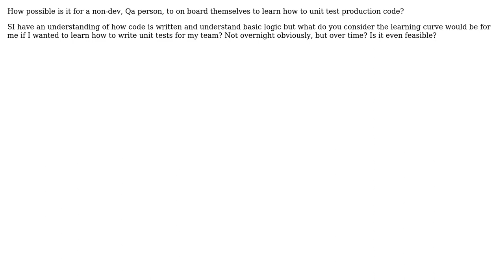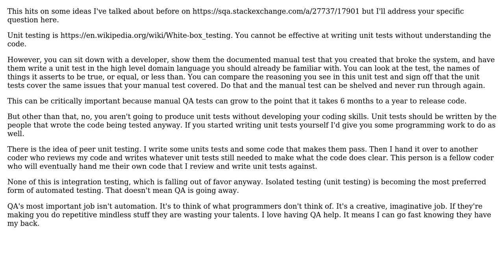Software Engineering: Unit testing as non developer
With thanks & praise to God, and with thanks to the many people who have made this project possible! You are responsible for your own actions.